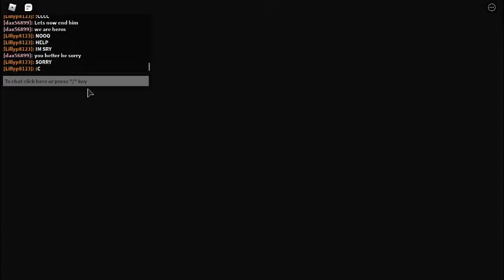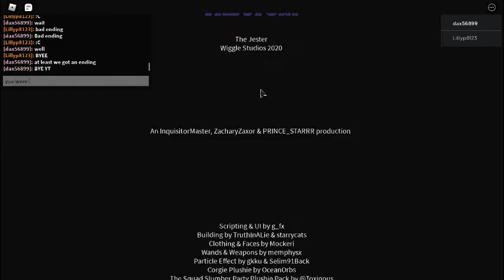Lets play Roblox Jester part 3